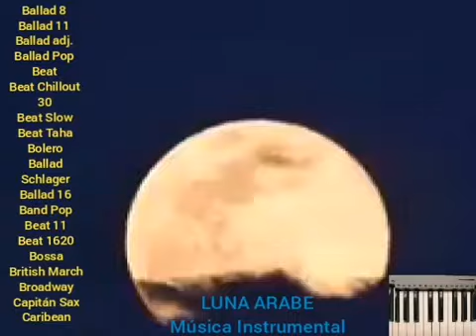CUARTO CRECIENTE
Categorías
Instrumental
Orquestada
Electrónica
Romántica
Original
Lírica